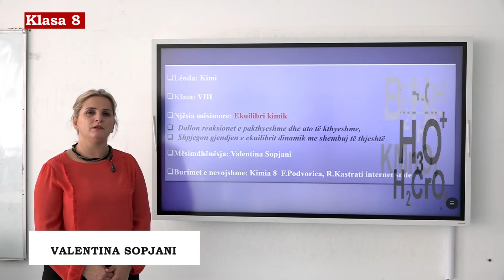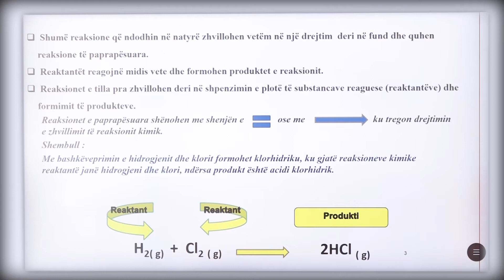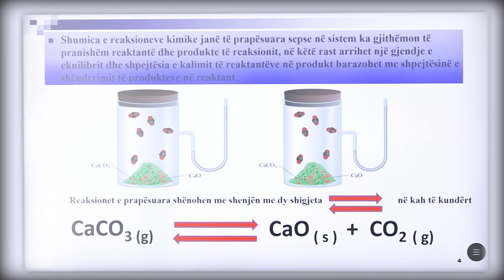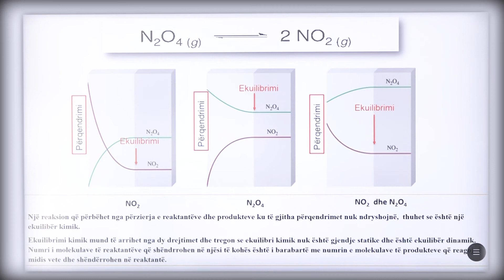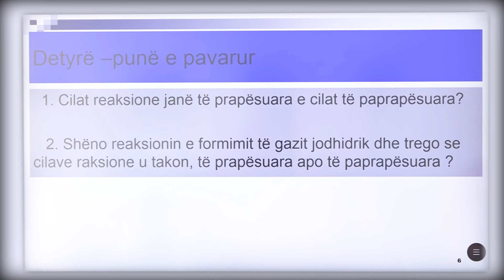8 07 012 - Java e gjashtë - Kimi - Ekuilibri Kimik